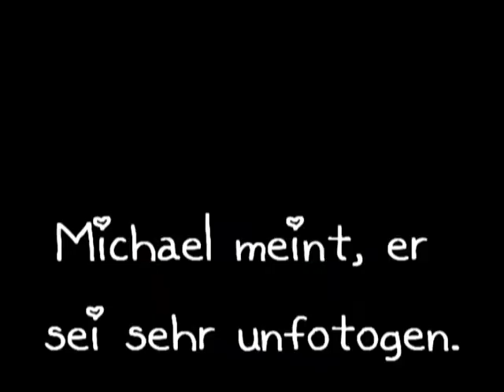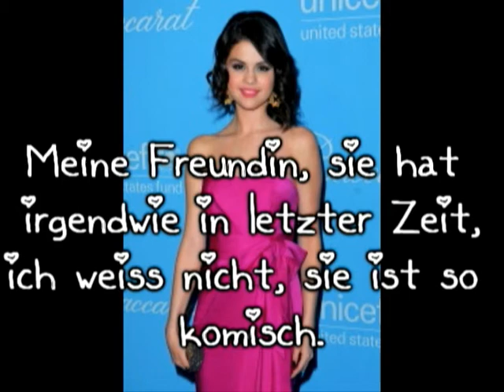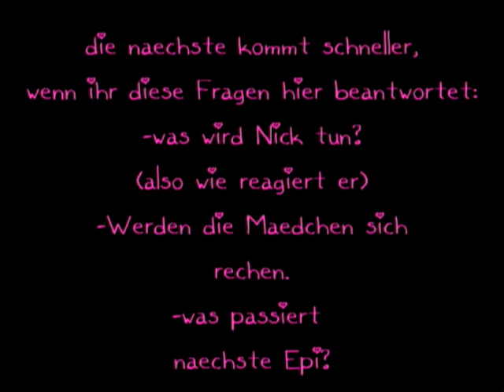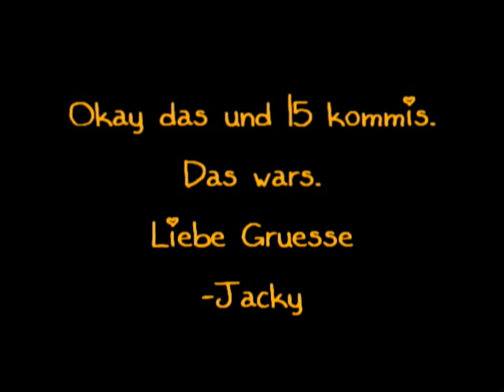Du trägst keine Liebe in dir a German Niley Movie Epi 3 (glaubt mir doch)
hey. okay kurze rede großer sinn. 15 Kommis und Fragen, ich weiß das ist ne kurze Epi, sorry mehr schaff ich im mom. aber nicht.
Okay danke fürs gucken, liebe grüße
-Jacky♥